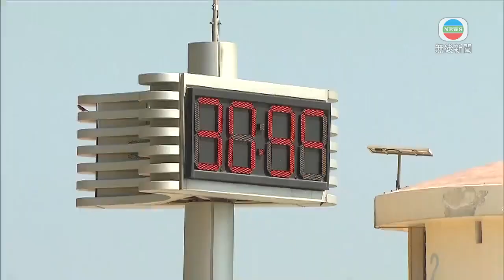四日長假期最後一天 不少市民趁疫情緩和往郊外活動-香港新聞-20200503-TVB News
本港下午炎熱，天文台錄得最高氣溫31.3度，是今年以來最高紀錄，大埔最高錄得34.8度。而正值佛誕、勞動節四日假期最後一天，不少人都趁疫情稍為緩和，繼續到郊外活動。

四天假期都天朗氣清，在今年以來最熱的一天，金山郊野公園遊人眾多。

有小朋友說：「開心。」被問到十分滿分多少分，他們稱：「十分。」

市民都說要解放。

馮女士指：「不用戴口罩，多人我就這樣蓋住。太過悶，疫情疲累。我沒有外出整個月，是現在疫情零確診，我才外出。」

方女士表示：「多人就會再戴口罩。因為始終是疫情期間，小心些較好。」

望完山、望下海。

有廣播：「救生服務已暫停。」

康文署轄下公眾泳灘繼續暫停開放，但仍有泳客，人山人海。

屯門黃金泳灘，更衣室封閉，不少人就使用旁邊的沖身設施。

湯先生表示：「泳池也未開放，就來這裡曬曬太陽。不怕，玩一會沒所謂。」

有泳客說：「我們會保持社交距離，我們會小心。」

沙灘這裡，部分帳篷之間不單沒有1.5米，有些更多於四人一起聚集。人多、帳篷多，但一些崗位就不見救生員。

吳先生指：「小賣部又沒有關門。我相信大家成年人，自己安全自己負責，但亦要平衡一下生活質素。」

工會指泳灘關閉，只安排正常救生服務一成人手、約三至四人當值，但主要是維持秩序，認為當局指引不清晰。

政府拯溺員總工會主席鄧子安指：「有意外出現，救生員也會不理自己安全，也會衝去救。勸喻又做不到，拯救又未必夠人手，如果你不容許聚集，其實不應該容許這情況出現。」

康文署就指，周末及公眾假期會安排人員在泳灘巡邏。康樂事務經理及助理員有執法權，假期首三天，在轄下泳灘共進行五百多次巡查、作出七百多個口頭勸喻。

相關影片:
1. 有工會與政黨勞動節遊行表達勞工訴求 有人違限聚令被票控-香港新聞-20200502-TVB News
2. 屯門五青年昨晚涉非法集結被捕 同時涉違限聚令-香港新聞-20200502-TVB News